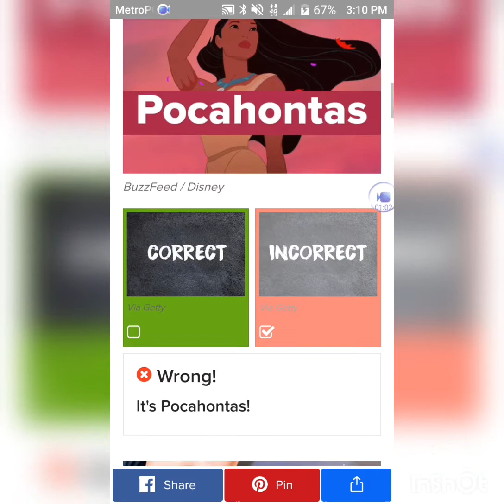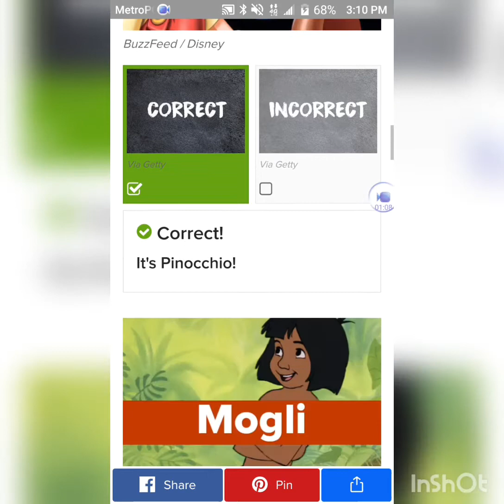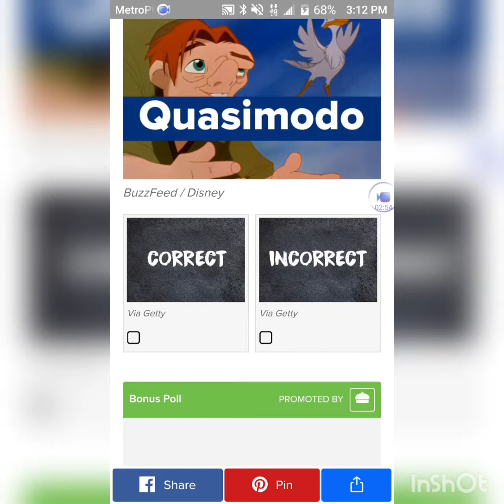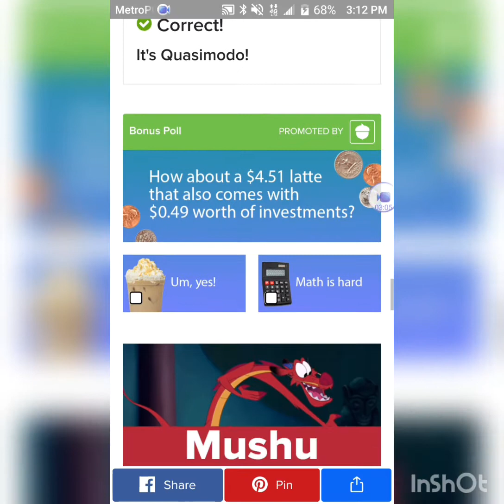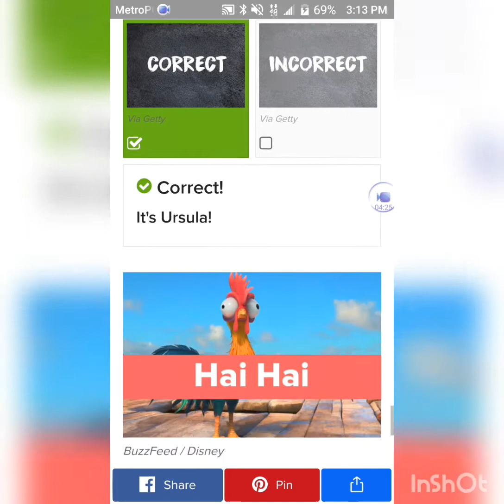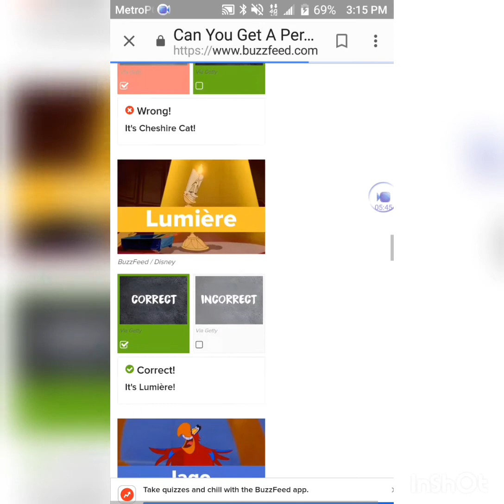First spelling test since high school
Check this out y'all